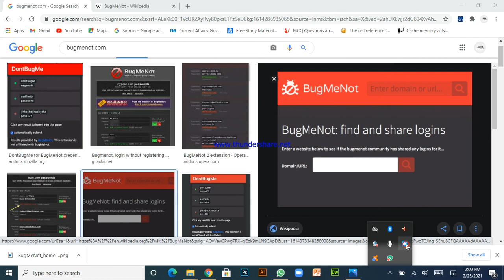How To Log In To Any Website Without Registration || BugMeNot || login,accounts,noregistration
BugMeNot is an internet service that provides usernames and passwords to let Internet users bypass mandatory free registration on websites. It was started in August 2003 by an anonymous person, later revealed to be Guy King,and allowed Internet users to access websites that have registration walls BugMeNot allows users of their service to add new accounts for sites with free registration. However, it does not allow them to add accounts for pay websites, as this could potentially lead to credit card fraud. BugMeNot also claims to remove accounts for any website requesting that they do not provide accounts for non-registered users.

Hello friends mera name hai Mujeeb Ur Rehmna umid karta hu sb thk hongy?

aap logo ko ye video pasand ayi hogi to video ko like share  comment and subscribe karkey bell icon pey press kar dena jab bhi main koi new video upload karunga usi time aap  ko video mil jay gii or aap meri new video dek sakte hai to chaliye mil te hai aggli video mey Thank you so much and good bye.